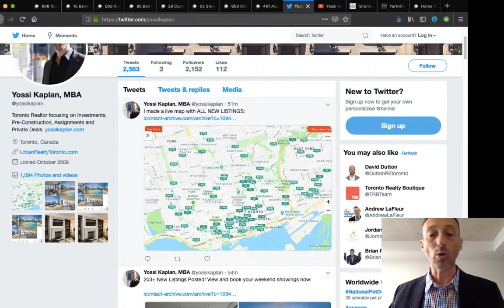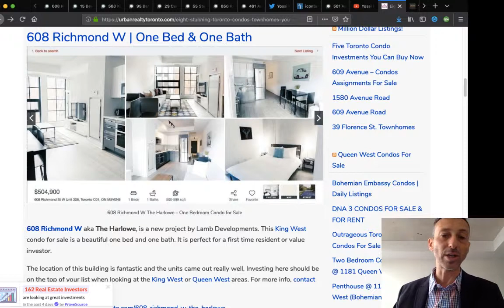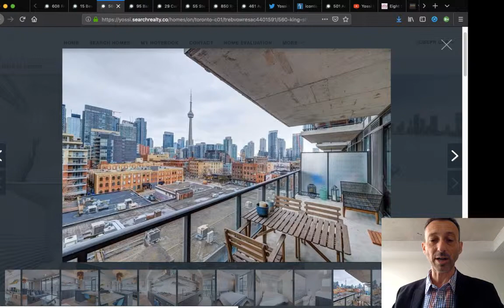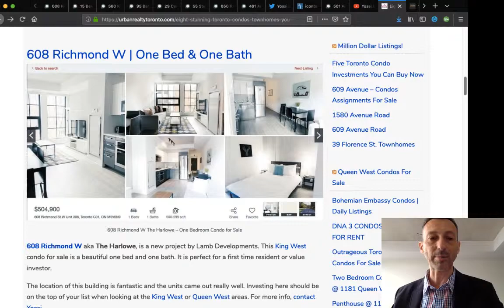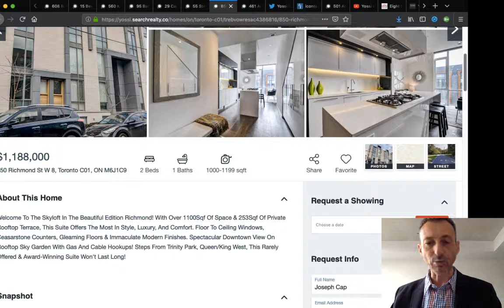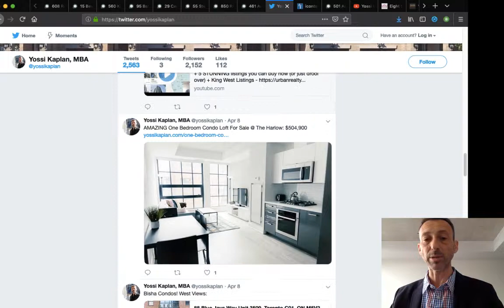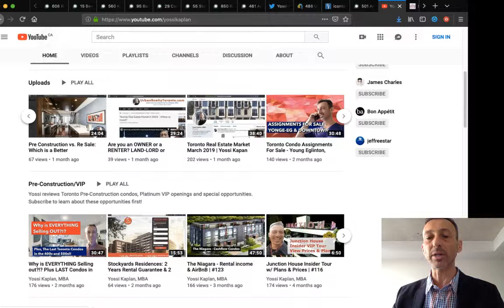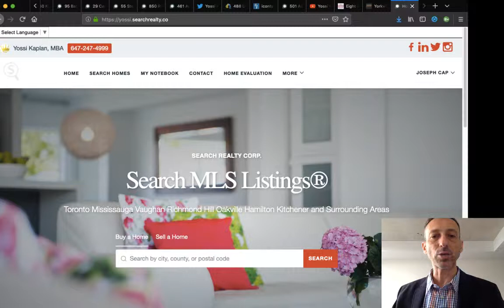Eight Stunning Toronto Condos For Sale + Where to Find Properties | #140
Yossi reviews 8 stunning condos for sale and also tells you where (and how) to locate listings of any kind. Good information!

"Toronto Real Estate prices are rising faster than any other investment, and much quicker than your salary. Investing in Real Estate is how 90% of all millionaires have made their fortunes"

"Toronto's Real Estate provides a solid investment opportunity for first-time and seasoned investors. The Toronto Real Estate market has outperformed many financial markets and may keep doing so for years to come."

"Real Estate is a tool you can use to empower yourself and use to secure your future. It is the #1 reason why people like you and me buy and hold."

- Yossi